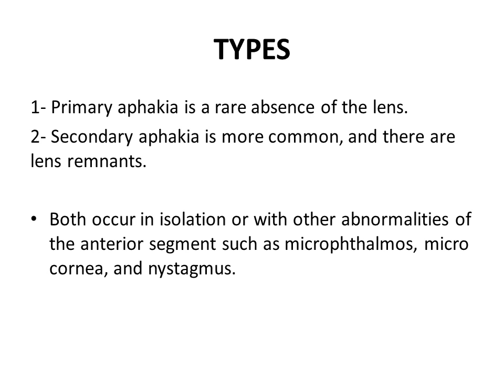Lecture on Aphakia For 4th Year MBBS By Prof Dr Hussain Ahmad Khaqan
Lecture on Aphakia For 4th Year MBBS Undergraduate Students By Prof  Dr  Hussain Ahmad Khaqan